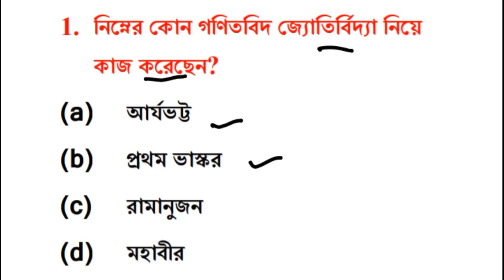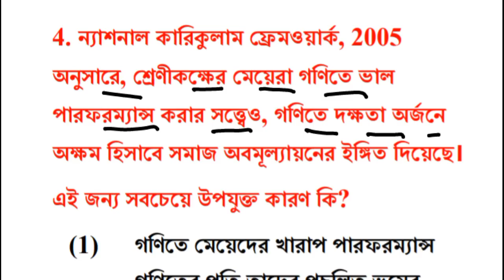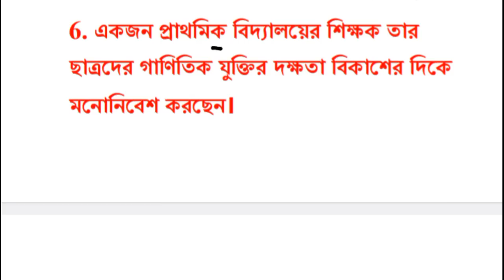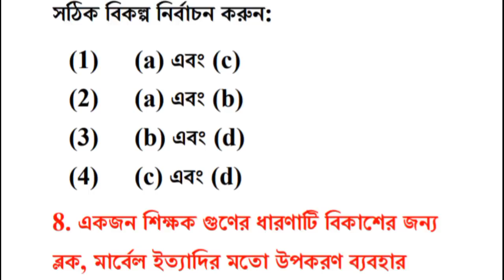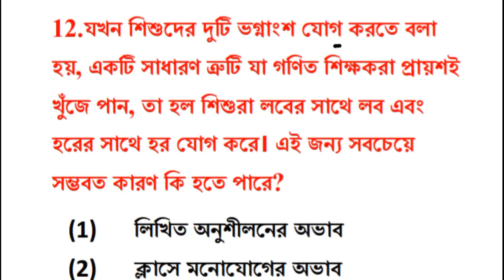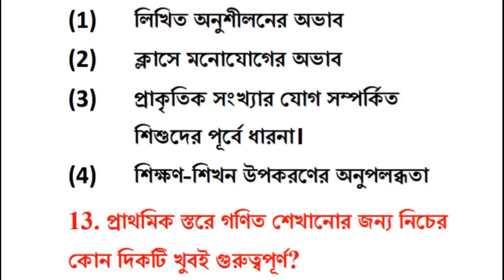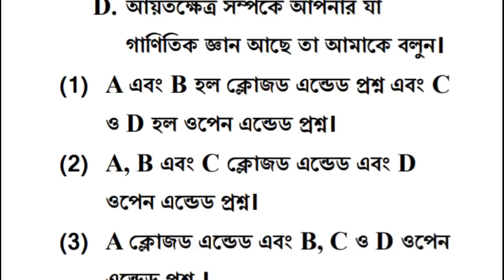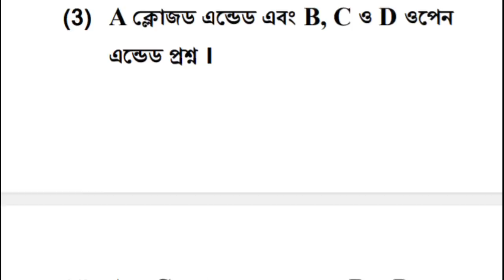Maths Pedagogy Class|CTET previous year question||WB Primary Tet preparation -2023...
Maths Pedagogy Class|গনিত পেডাগগি|CTET previous year question||WB Primary Tet preparation -2023|CTET
Math pedagogy || অঙ্ক পেডাগগি Class -4|| WB Primary Tet - 2023
CTET previous year question/CTET Math pedagogy/CTET December 2023